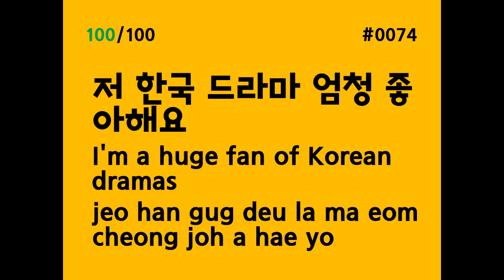KOREAN shadowing (KOREAN LS100) #0074